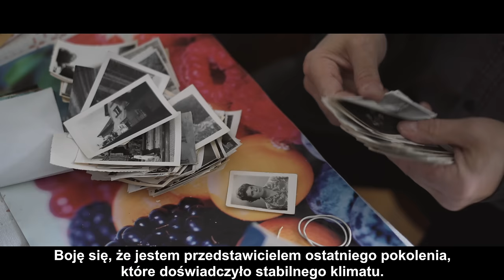Zwiastun filmu „MOŻNA PANIKOWAĆ”, reż. Jonathan L. Ramsey, 2020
„Można panikować” to przepełniony nostalgią portret 62-letniego fizyka atmosferycznego, prof. Szymona Malinowskiego, dyrektora Instytutu Geofizyki Wydziału Fizyki Uniwersytetu Warszawskiego. Profesor zajmuje się zjawiskami prowadzającymi do zmian klimatycznych i od lat ostrzega o nadchodzącym zagrożeniu. Szymon, który przez całe życie zawodowe edukuje innych, jest ukazany w momencie kiedy musi poradzić sobie z osobistą tragedią, która skłania go do oceny dokonań życia.

Dziękujemy wszystkim z całego serca i zachęcamy do śledzenia nas w mediach społecznościowych:

Produkcja i reżyseria: Jonathan L. Ramsey
Scenariusz: Szymon Malinowski oraz Jonathan L. Ramsey
Zdjęcia: Jerzy Łapiński oraz Wiktor Skierski
Zdjęcia z drona oraz grafika: Radosław Pachowicz
Montaż: Jerzy Łapiński
Muzyka: Marc Dehays
Postprodukcja dźwięku: Maciej Bojarski oraz Jan Walewski
Współpraca: Anna Walewska, Wall Gallery

Film powstał dzięki wsparciu finansowemu następujących instytucji:
Purpose Climate Lab
European Climate Foundation
ClientEarth - Prawnicy dla Ziemi
Heinrich-Böll-Stiftung Warszawa

Patronat medialny:
Nauka o klimacie
Kwartalnik Przekrój

Produkcja Ramsey United we współpracy z Rebus Films, Drone in Warsaw, PROZONE.pl, Pick a Voice, oraz Wall Gallery.

Los Ziemi jest w naszych rękach!